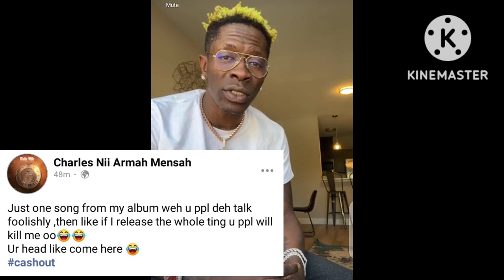just One single u talking trash if i Drop the Album,like u will kill me: Shatta wale reveals